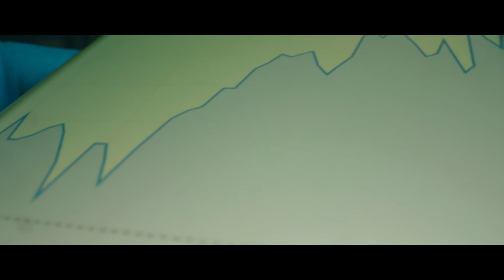Websérie O Investidor: Episódio 5 - Garopaba (SC)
Está em busca de investimento altamente rentáveis e seguros? Então assista a nossa Websérie O Investidor para conhecer as cidades e empreendimentos mais promissores do Brasil.

Já desbravamos duas belíssimas cidades da Serra brasileira e dois paraísos litorâneos. Agora, seguiremos explorando o grande potencial que nossas praias têm junto ao nosso guia Edgar Ueda. Próxima parada: Garopaba (SC).

São diversas opções de praia, uma mais bela e exuberante que a outra, muito por conta da bandeira de preservação que é levantada pela população local. O surfe e o sandboard são muito comuns devido às condições favoráveis no mar e nas dunas, o que estimula o turismo.

Esses fatores nos fizeram escolher essa linda cidade para lançar um empreendimento imobiliário que será uma opção de investimento extremamente segura e rentável.

Você vai descobrir os detalhes de uma profissão que desenvolve empreendimentos luxuosos em terrenos valiosos com altíssima rentabilidade.

Além de saber todos os detalhes da realidade de quem viaja por todo o Brasil para alavancar o mercado imobiliário de cidades e melhorar a vida de milhares de pessoas.

É uma profissão que transforma lugares por onde passa e você pode fazer parte desta transformação, mesmo se você não souber nada do mercado imobiliário.

Estamos com vagas abertas para você enriquecer o Brasil junto com a gente. É só clicar no link abaixo e preencher o formulário para completar a primeira etapa para ser um Licenciado Neximob.

Siga o Edgar e a Neximob no Instagram.

Você acabou de encontrar o lugar que vai facilitar a sua transformação em um milionário!

Imersão O Caminho: Descubra o mercado inexplorado para fazer milhões por ano

Saiba mais sobre a carreira e vida de Edgar Ueda -

Conheça todos os serviços da maior empresa de inteligência imobiliária da América Latina -

Descubra os segredos da mente humana para adquirir um mindset de sucesso na sua profissão

Desvende o mercado imobiliário por inteiro com o Curso Online Segredos Imobiliários

O plano de ação que fez Edgar Ueda lucrar milhões está disponível para você no Plano Milionário

Convide Edgar Ueda para fazer parte do seu evento

Livro O Poder do Método - Best Seller que mostra que um método bem executado pode transformar vidas.

Edgar Ueda revela o passo a passo para atingir o sucesso com o livro: Desvendando a Caixa Preta do Sucesso

O fracasso faz parte do processo que resulta em sucesso. O best seller Kitsungi - O Poder de dar a volta por cima mostra isso

A melhor forma de ter sucesso é observar quem já tem. É isso que é falado no livro O Poder da Modelagem

25 especialistas do Brasil se reúnem para mostrar os detalhes para liderar, ser uma inspiração e criar equipe vencedoras no livro Lidere como os Grandes